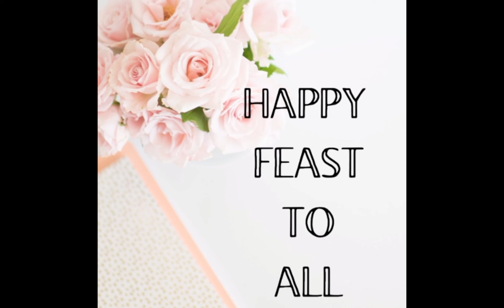Mother Foundress day celebration @Holy Cross HSS Thellakom, August 10,2024